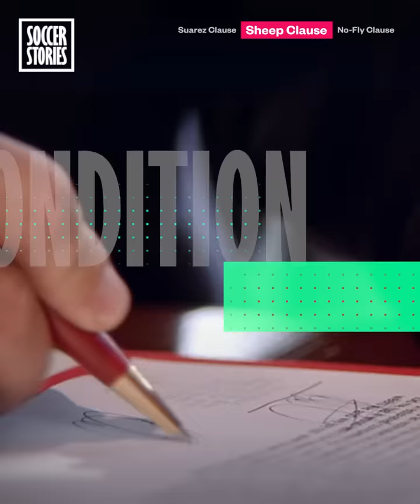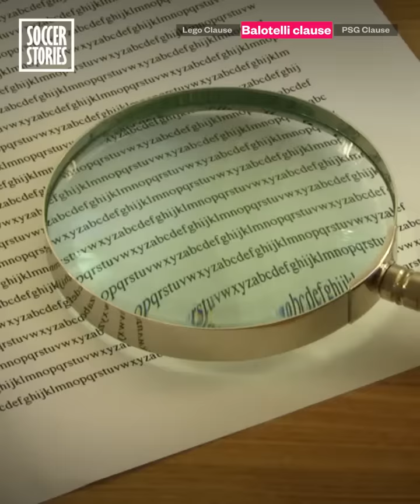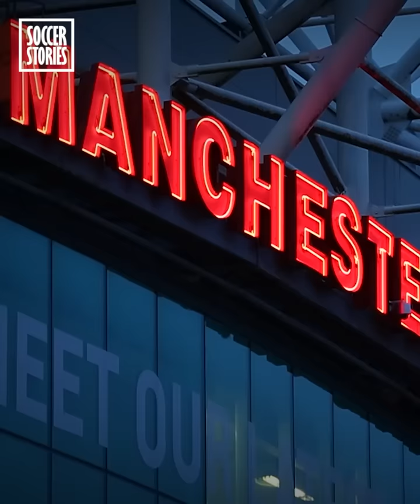The 9 most BIZARRE contract clauses in football | Oh My Goal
Footballers' contracts are filled with clauses for goals, assists and clean sheets, but some of them are just shocking! A ban on space travel, a no biting clause, a good conduct clause for problematic footballers. These are the weirdest contract clauses in the history of football.